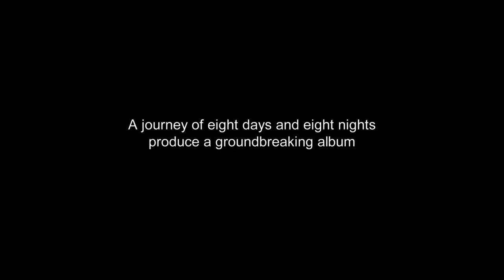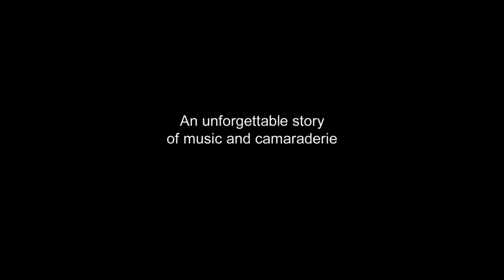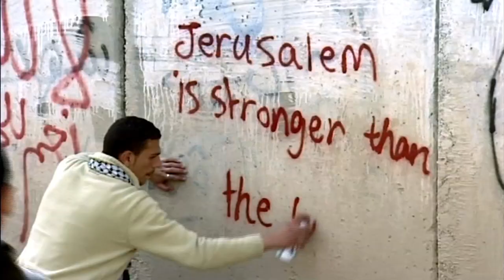פסטיבל סולידריות 2022 | SFF22 | East Jerusalem, West Jerusalem Trailer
In early 2013 Israeli singer-songwriter David Broza went to a Palestinian studio in East Jerusalem, together with American, Israeli and Palestinian musicians – including Steve Earle, Mira Awad and Muhammad Mughrabi – pursuing his years-old dream to make music a bridge-builder between Palestinians and Israelis.